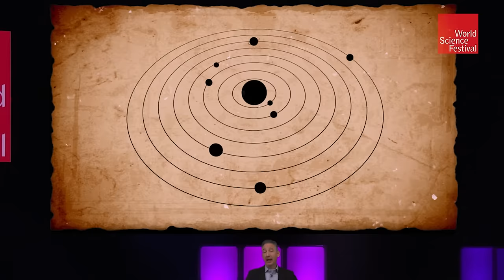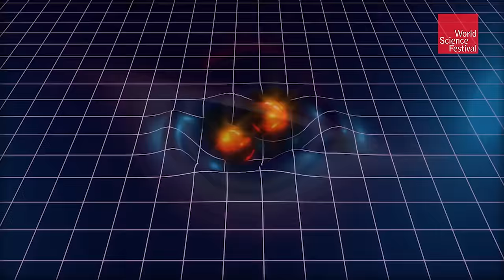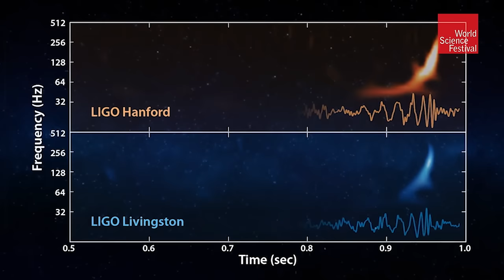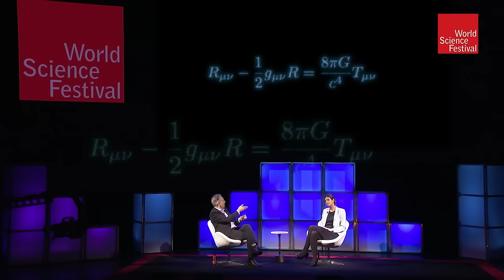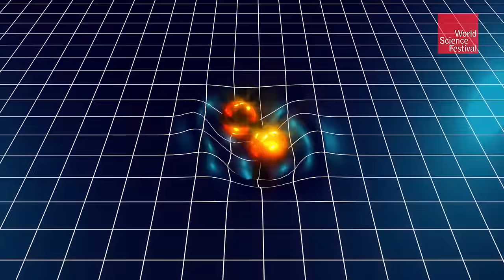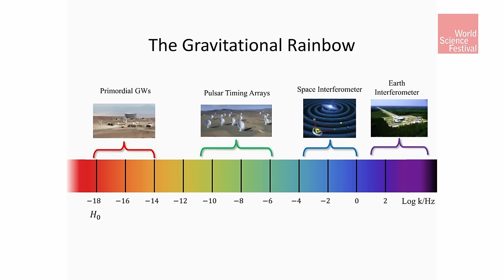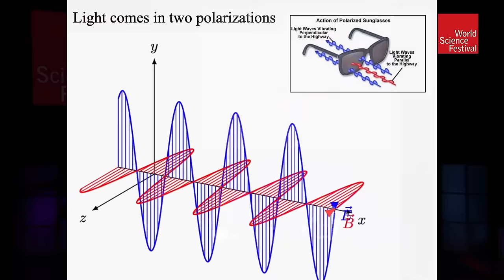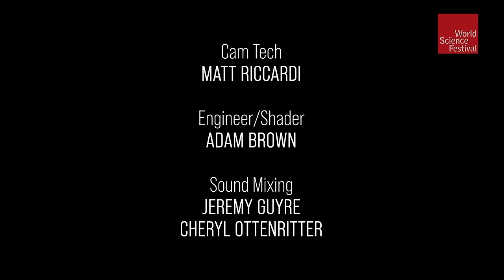Beyond Einstein: Gravitational Rainbows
BEYOND EINSTEIN is a 3-part series exploring the wondrous implications of gravity pushed to the extreme, tackling dark energy, black holes and white holes. Renowned researchers join Brian Greene to discuss a range of insights–from confirmed to highly speculative–that extend Einstein’s vision of reality and advance our understanding of fundamental physical laws.

Gravitational Rainbows: Much as a gentle mist can split light waves into beautiful rainbows, dark energy may split gravitational waves into deeply revealing gravitational rainbows. Leading researcher Claudia de Rham joins Brian Greene to explore this compelling possibility.

Participants:
Claudia de Rham

Moderator:
Brian Greene

00:00 - Introduction
04:11 - Claudia de Rham introduction
05:03 - The early stages of gravity and Isaac Newton
08:53 - Einstein and a new law of gravity
14:43 - The Cosmological Constant and Einstein field equations
21:45 - Probing dark energy
25:55 - Does light have more than two polarizations?
27:42 - Making Einstein Smile